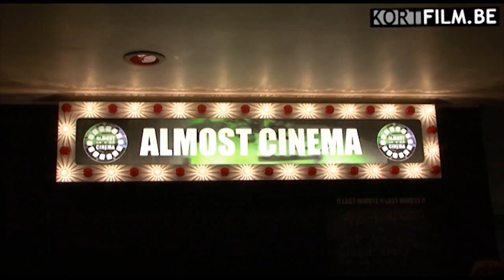Interview Nathalie Teirlinck, Yesterday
Interview met Nathalie Teirlinck over YESTERDAY (or how we felt about the rumour).